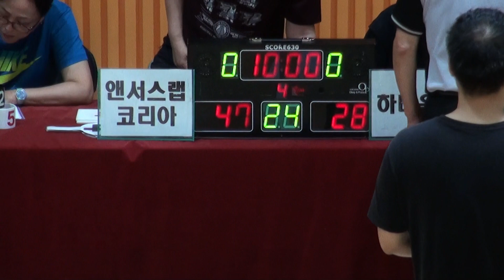[FULL GAME] 앤서스랩 코리아 - 하나은행(4Q) | 2023 The K직장인농구리그 2차대회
2023 The K직장인농구리그 2차대회
앤서스랩 코리아 - 하나은행(디비전 2 A조)